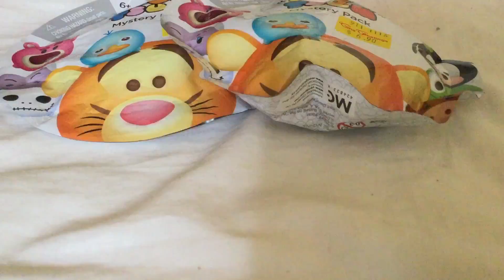Tsumtacstics!!!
Tsum tsum toys!!!